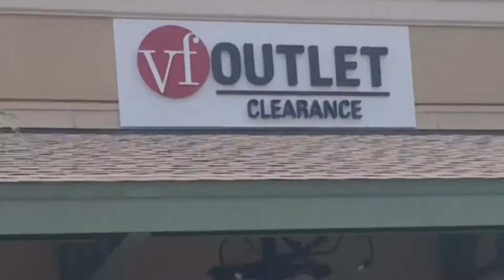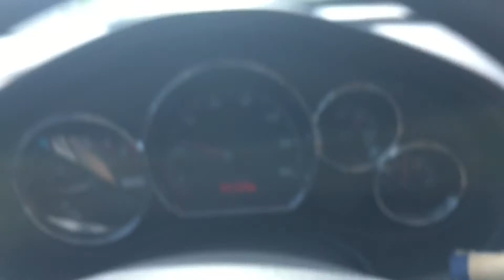MY CAR BROKE DOWN!! (i just wanted to shop)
So what seemed to be a boring shopping trip to Grove City ended with a surprise. My car broke down and we had to call for AAA. But it was still a fun experience and I love blogging!!!

THANK YOU TO ALL 288 subs for KETCHing up with me every time I upload!
Keep up with cha boi!
I have none.
¡Posting Mondays and Thursdays!

KETCH y'all later!

GOTCHA,
Stephen